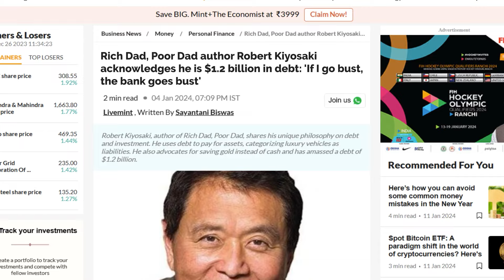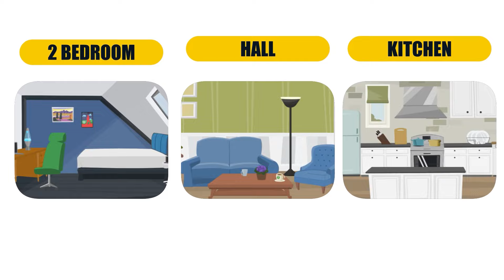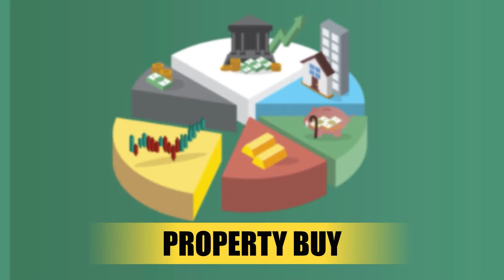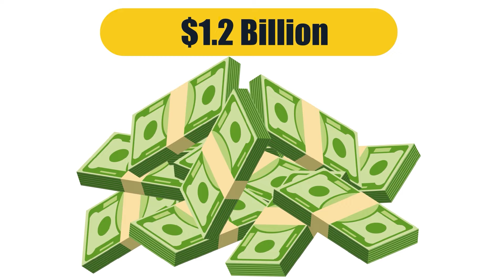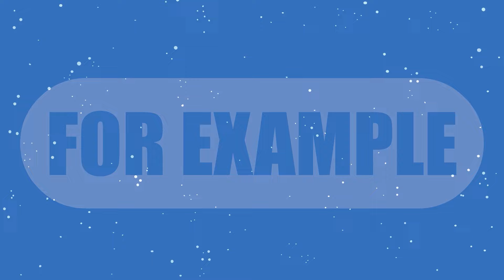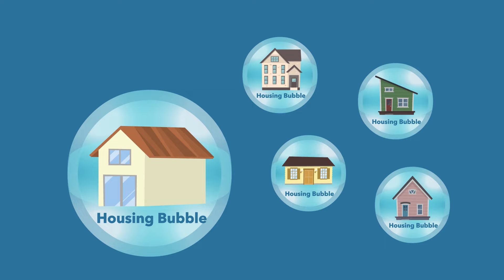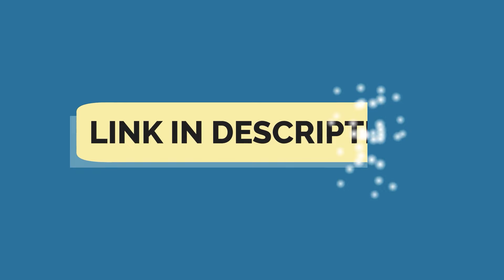Robert Kiyosaki's $1.2B Debt Explained|How to Get Rich with Loan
00:00 Introduction
 03:53 Magic of Compounding
 06:33 Robert Kiyosaki First home he bought
08:43 Types of Debt
11:54 How loans make you rich
13:40 End